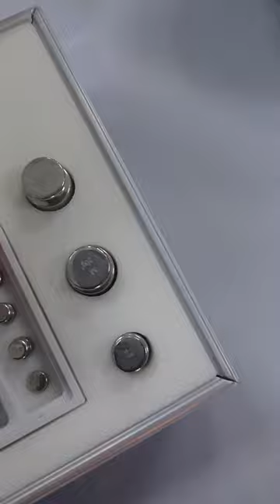Stock available F1 class Dead weights...